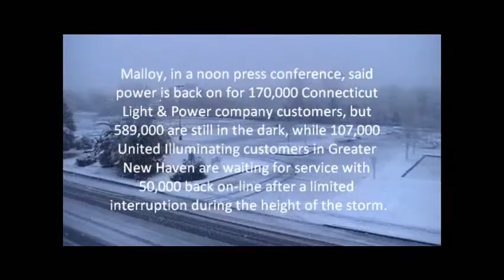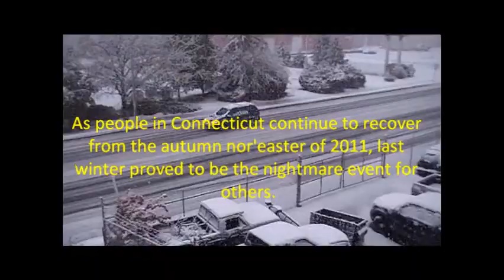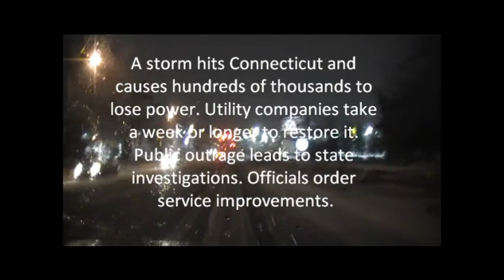Snow storm in Connecticut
DimasnetworkHD Videos